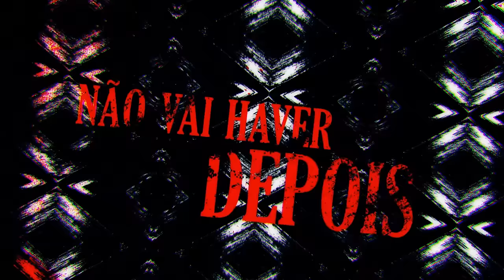♪ Shibuya | Jujutsu Kaisen | ESPECIAL URT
- Contato Profissional -

- Créditos -

▶ Voz/Letra: AniRap
▶ Mixagem/Masterização: Tec (@mixbytec) e Dakvir (@prod.dakvir)
▶ Editor: @IvouOficial, @Nitrolasss, @AluEditor, @nogediits, @CemegaEDITs, @Realista, @and1oficial, @cgz_ae, @MisakeOficial, @Ranori, @KuroshitEditor, @hidekieditor, @SirLuxxy, @Znow_w & @Hikki
▶ Beatmaker: Hunter Music e WB
▶ Thumb: @MSdaiki
▶ Ilustração: Yuzo (@yuzodeen) e Karen Oliveira (@k.art_sz)

Participações:
@BasaraMusic (Mahito)
@henriquemendonca (Sukuna)
@nikmouu (Mimiko)
@NathySC (Nanako)
@Hawkyyy (Choso)
@Shinysz (Kento Nanami)
@IshidaOficial (Satoru Gojo)
@Chrono0 (Geto/Kenjaku)
@OkabeOficial (Jogo)
@M4rkim (Toji Fushiguro)
@Orionmcofc (Megumi Fushiguro)
@DYAOficial. (Nobara Kugisaki)
@TakaB (Panda)
@Gabriza (Todou Aoi)
@AnnyTHN (Hanami)
@EahMands (Refrão)
@ALBKMUSIC (Dublagem)

URT

00:00 Introdução
00:26 Gojo Vs Maldições
02:02 Refrão (Parte 1)
02:30 Maldições Discutindo
02:56 Renascimento: Fushiguro Toji
03:09 Choso Vs Itadori
04:02 Jogo Vs Feiticeiros
04:36 Refrão (Parte 1)
05:08 Renascimento: Sukuna
06:07 Toji Vs Megumi
06:36 Sukuna Vs Jogo
06:52 Ordem Absoluta
07:13 Morte do Jogo
07:51 Expansão de Dominio
08:05 Refrão (Parte 2)
08:34 Nanami e Mahito
09:04 Itadori e Nobara Vs Mahito
10:53 Aoi Todou e Itadori
11:08 Refrão (Parte 2)